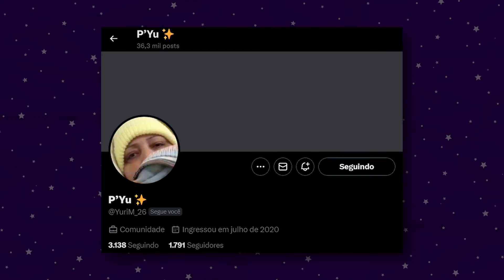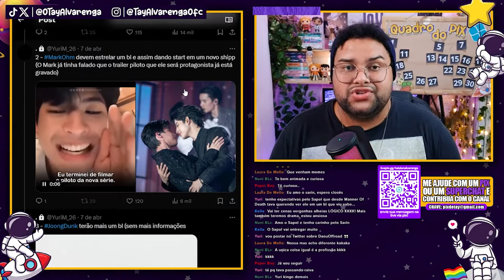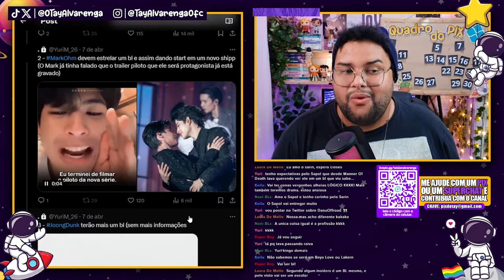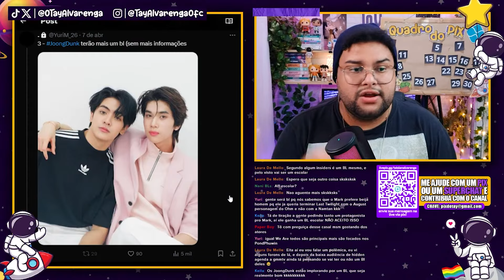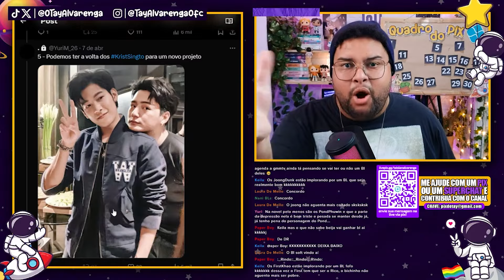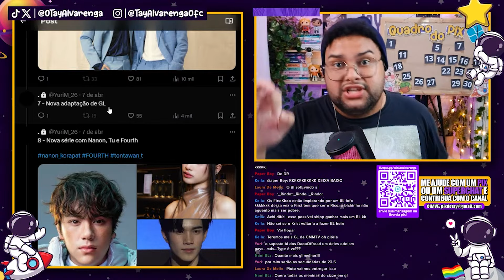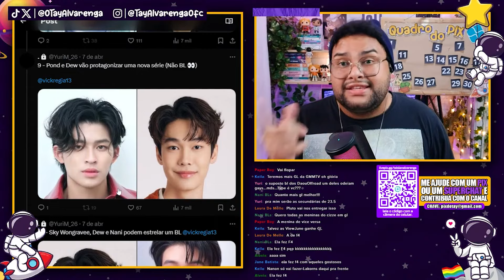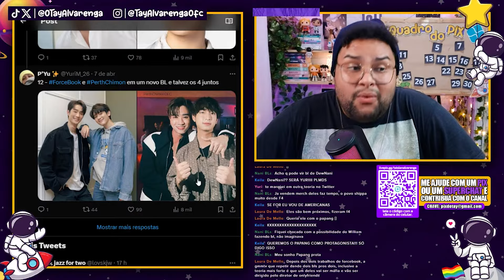NOVOS BLS DA GMMTV EM 2024 - EstWilliam, SingtoKrist, FirstKhao, JimmySea e MAIS! 🥰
Na útltima semana lancei um vídeo com minhas expectativas para o GMMTV2024Part2. Hoje vamos analisar uma thread do @YuriM_26 com supostas informações para o evento. BL de EstWilliam, JimmySea em BL de suspense, FirstKhao com plot fofo, nova adaptação de GL e muito mais! Venha assistir esse vídeo que temos muitas coisas para conversar. 💖

💌 ME MANDE CARTINHAS:
Taislan Alvarenga
Perdões-MG
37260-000